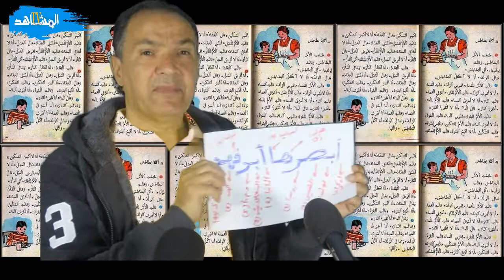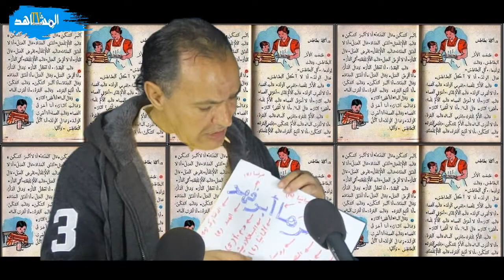أكلة البطاطس + دول البطاطا + أبصرها أبو فهد + سمكنا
أكلة البطاطس + دول البطاطا + أبصرها أبو فهد + أغنية ع البساطة ويا عيني على البطاطا +  تقليد لبلبة+ اهلا بالحب
+ كتب البطاطا+
امل عرفة والبطاطا